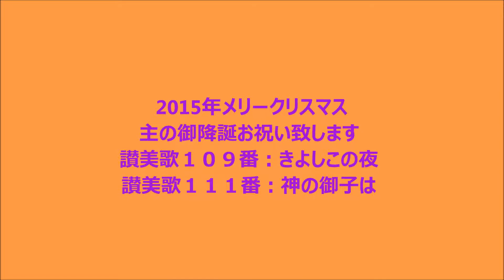イルミネーション♫讃美歌１０９番きよしこの夜♫讃美歌１１１番神の御子は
今年もクリスマス。イェス様の降誕日近づいて来ましたね、全能の父なる神様の祝福を受けて下さいませ。微笑みの言葉聖書『神は実にそのひとり子をお与えになったほどに、世を愛された。それは御子を信じる者が、ひとりとして、滅びることなく永遠のいのちを持つためである。ヨハネ福音書３章１６，１７節」「わたしは、世の光です、わたしに従う者は、決してやみの中を歩むことがなく、いのちの光を持つのです。ヨハネ福音書８章１２節』